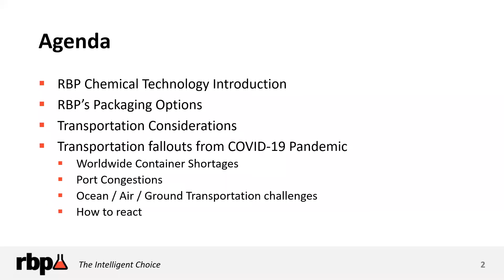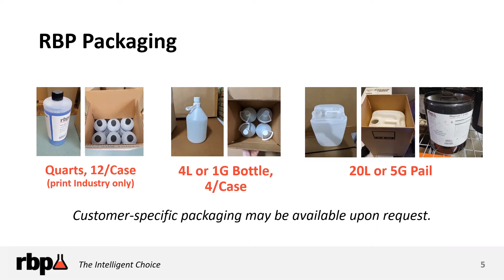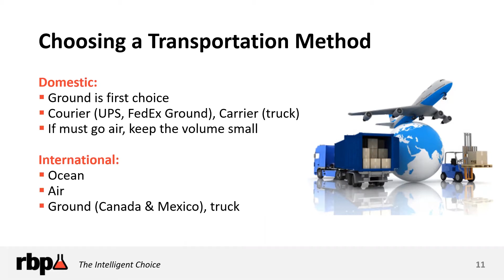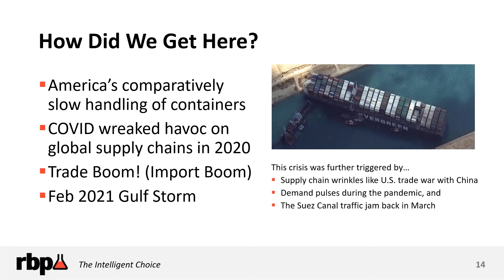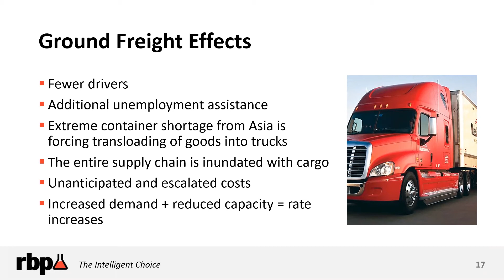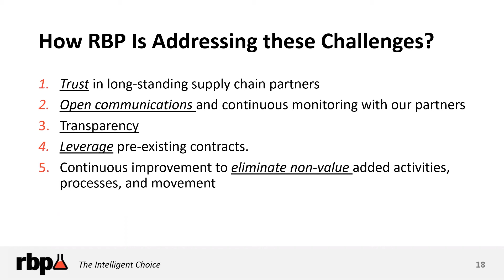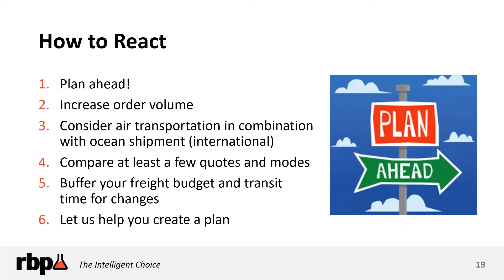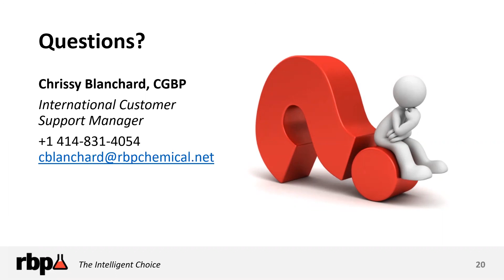RBP Chemical Packaging & Transportation Considerations, plus COVID-19 Global Logistics Fallout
Unprecedented times - a phrase we've heard all too much over the last year to describe everything from toilet paper shortages to rising lumber prices. Let's add another issue to the list – global trade and international logistics complications due to the pandemic.

RBP Chemical Technology recently hosted a webinar -- International Chemical Logistics During a Global Pandemic. In it, Chrissy Blanchard, RBP Chemical's International Customer Support Manager, led a discussion about the current chemical shipping landscape.

She discussed:

* RBP’s chemical packaging and logistics
* Current considerations with air and ocean freight
* How RBP is addressing those challenges
* Things your company can do to plan ahead